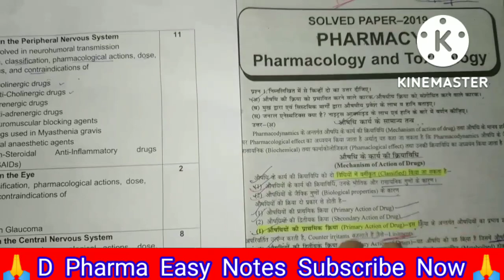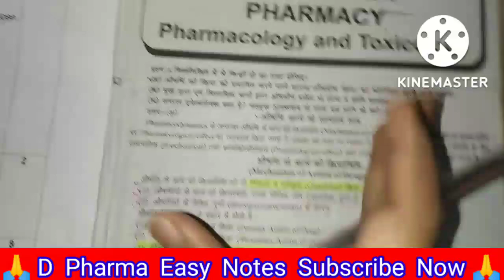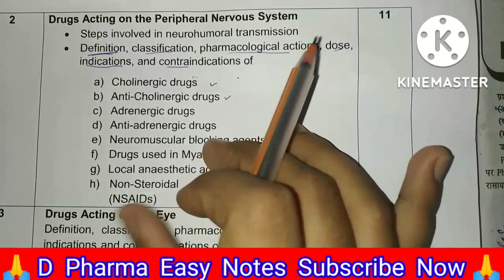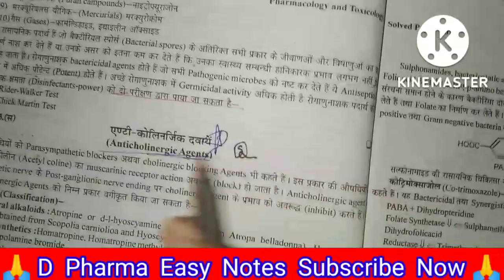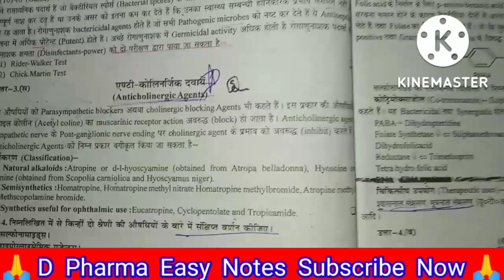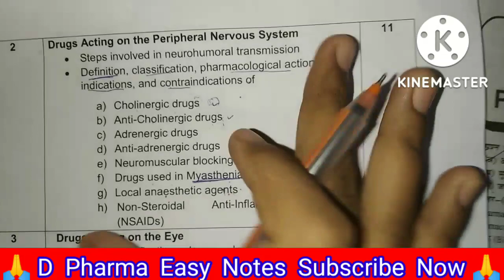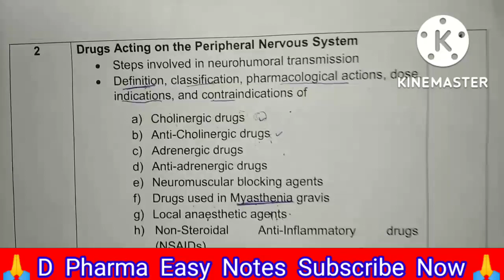Most important Questions Pharmacology 👍Exam में हर साल जरूर आएगा Pharma 2nd year